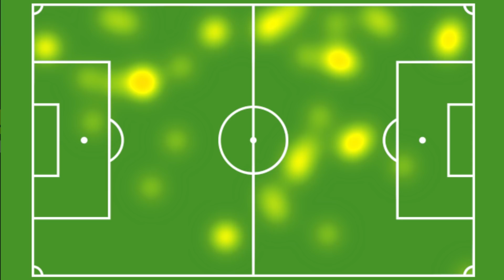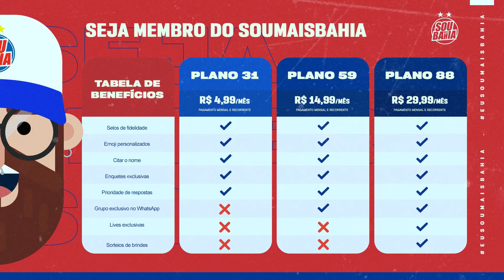🧐 FORA DA CAIXA? O QUE MUDOU NO BAHIA? DADO MODIFICOU O ESQUEMA? MUGNI FOI IMPORTANTE? MESA TÁTICA!